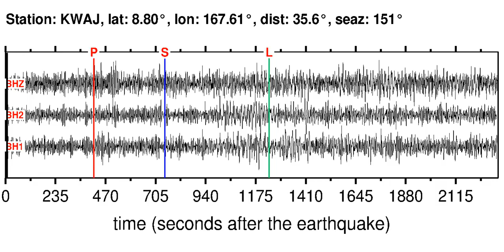Earthquake in TONGA ISLANDS REGION (M5.70): 2013/8/24 08:40:32 GMT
Sonifications of the TONGA ISLANDS REGION (M5.70) earthquake (2013/8/24 08:40:32 GMT).